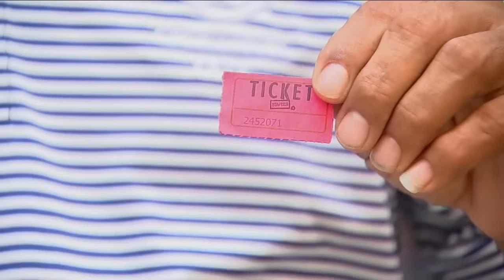Line of migrants sleeping outside stretches around Roosevelt Hotel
New York City is searching for more migrant housing locations after the Roosevelt Hotel completely filled up. Sonia Rincon has the latest details.